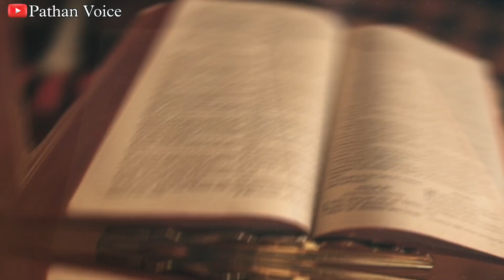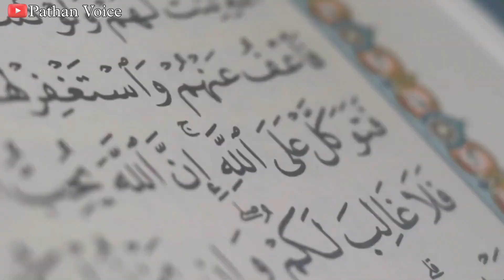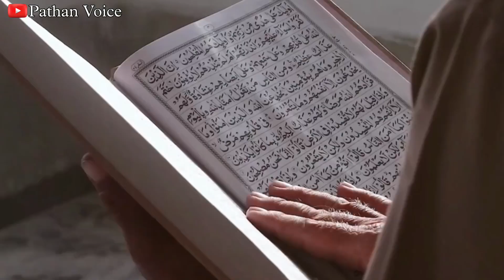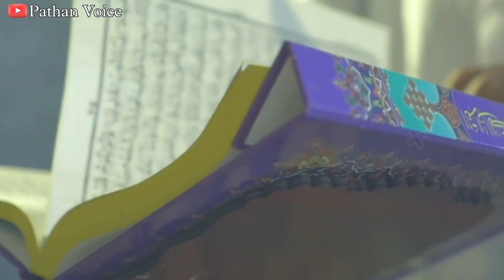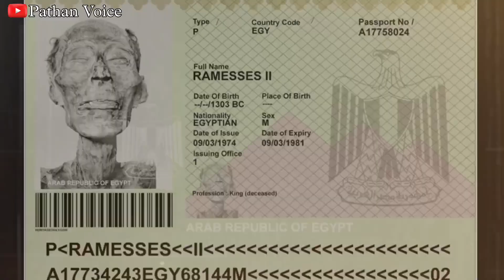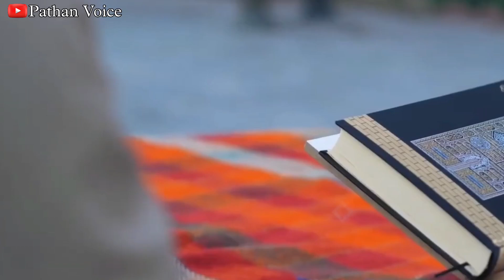3000 साल बाद फिरोन पर अल्लाह का अजाब!Firon Par Chuhon Ka Azaab✓Pathan Voice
Dear Viewers,
As ancient Egyptian rulers, pharaohs were both the heads of state and the religious leaders of their people. The word “pharaoh” means “Great House,” a reference to the palace where the pharaoh resides. While early Egyptian rulers were called “kings,” over time, the name “pharaoh” stuck.
Why do doctors released rats
on Pharaoh's body every year? Is Pharaoh's hair and nails still growing?
When and why was Pharaoh's passport made? Is it true that Pharaoh's body is kept in an Egyptian museum?  Is she still a corpse or a mummy? Has Allah, the Lord of Glory, said in the Holy Quran that his body will be kept till the Day of Resurrection? What is the belief of Christians and Jews in this regard? This will be the subject of our video today and today we will tell you the amazing facts about the drowning of Pharaoh and his body.